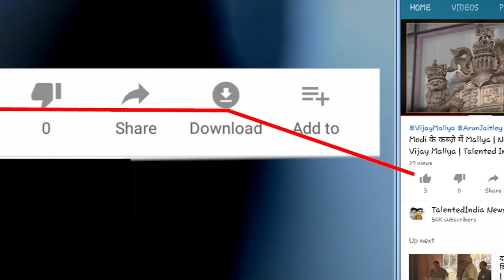संसद में मुशायरा | PM Modi, Jyotiraditya Scindia और Ramdas Athawale ने बांध दिया समा | Viral Video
संसद में सांसद हमेशा बयानों से अपनी विरोधी पार्टियों पर वार करते हैं , लेकिन इस बाद संसद में  सजी मुशायरे की महफिल। प्रधानमंत्री नरेंद्र मोदी, कांग्रेस के महासचिव ज्योतिरादित्य सिंधिया और केंद्रीय मंत्री रामदास आठवले के अपनी शायरियों से समा बांध दिया।